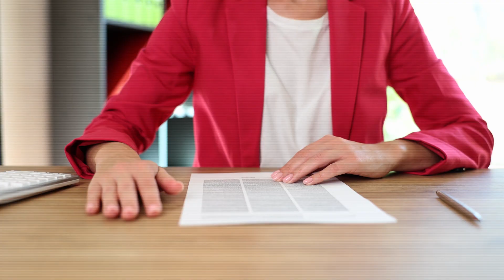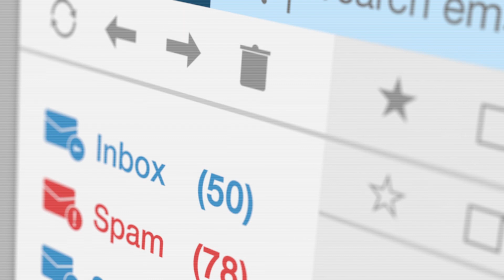Comment signer en agence de mannequin ?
Dans cette vidéo, je vais t'expliquer plusieurs méthodes de postuler en agence et je vais te présenter la meilleure manière que j'utilise et qui m'a permis de placer plus de 40 filles en agence de mannequin en France et à l'étranger.

Clique et regarde la Masterclass gratuite "Comment signer en agence en 2023" en cliquant